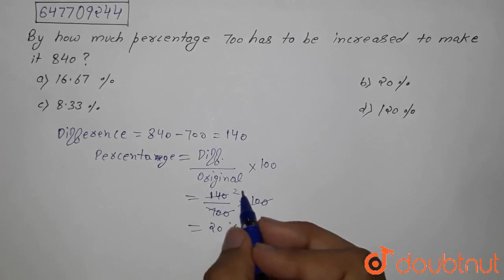By how much percentage 700 has to be increased to make it 840? | CLASS 14 | RRB NTPC 28TH DECEMB...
By how much percentage 700 has to be increased to make it 840?
Class: 14
Subject: MATHS
Chapter: RRB NTPC 28TH DECEMBER 2020 SHIFT 1 MEMORY BASED PAPER
Board:GOVT

👉 Have Any Query? Ask Us.